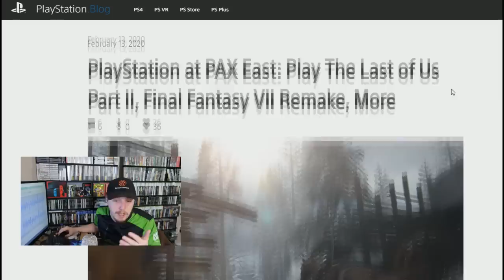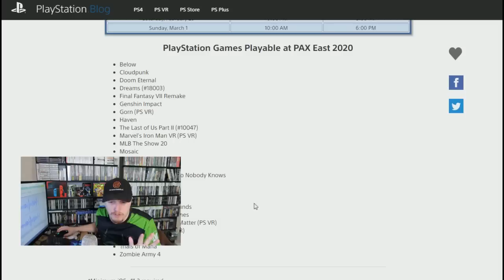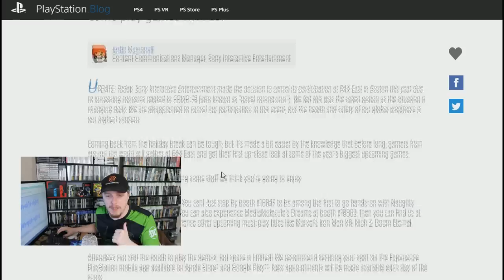Sony Just QUIT Pax East?! NO Demo for Last of Us 2 or PS5!!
Gamers around the world were waiting the last days for Pax East 2020...but sony just randomly backed out. Why is that? Lets talk this over and what it might mean!

This means we will not see a PlayStation 5 reveal or any major Ps5 or Ps4 news for sure. Likely we will not see any demos for the Last of us Part 2 or maybe even a dedicated PlayStation 4 booth for Final Fantasy VII Remake Demo except maybe over at Square Enix's booth.
Sony has announced that it is canceling its participation in the upcoming PAX East due to concerns over COVID-19, or the novel corona. The company announced the news as an update to its PlayStation Blog post detailing its PAX East plans. "Today, Sony Interactive Entertainment made the decision to cancel its participation at PAX in Boston this year due to increasing concerns related to corana Sony wrote in an update to its February 13 blog post.